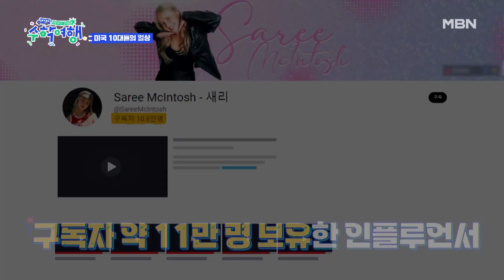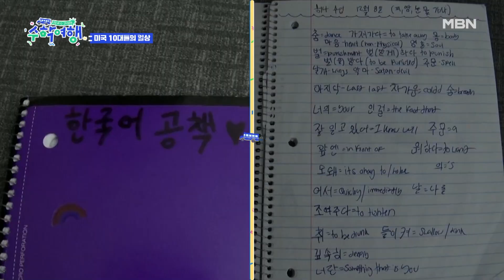미국 가정집에서 들리는 '가질 수 없는 너'?! 구독자 약 11만 명 보유한 미국 10대의 정체는? MBN 230108 방송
MBN [방과 후 코리아 : 수학여행] 매주 일요일 밤 9시 20분 놓치지 마세요!